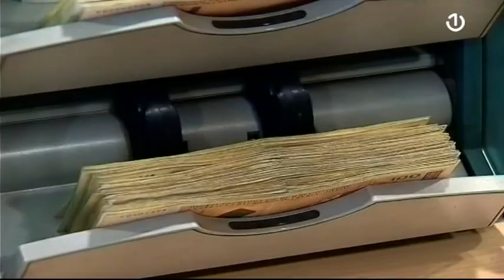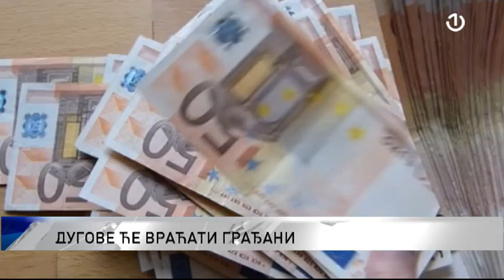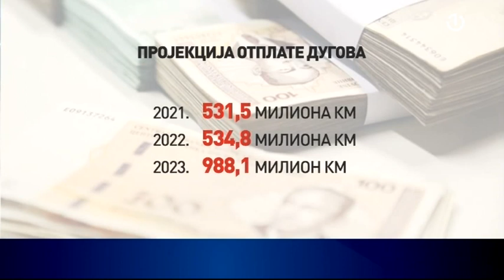Dug Republike Srpske u posljednjih 15 godina skoro udvostručen